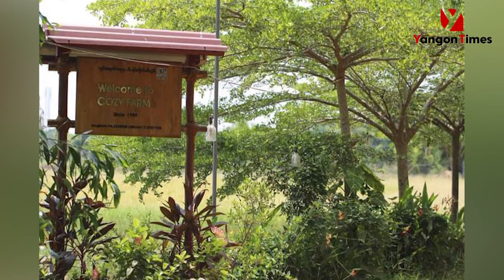မိုးရာသီခရီးစဉ်အဖြစ် လမ်းပန်းဆက်သွယ်ရေးကောင်းသည့် လှည်းကူးရှိ လယ်‌တောအိမ် Farm များသို့ လည်ပတ်နိုင်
မိုးရာသီမှာလှည်းကူးရှိ လယ်ဝောာအိမ် Farm အချို့မှာ ရာသီအလိုက်စပါးစိုက်တာ၊ မှိုစိုက်တာ‌တွေ လေ့လာနိုင်မှာဖြစ်သလို စက်ဘီးစီး၊ ငါးမျှား၊ ပန်းချီဆွဲ၊ ဂိမ်းကစား၊ စာဖတ်တာနဲ့ Wifi Freeပေးထားလို့ အရေးပေါ်အစည်း အဝေးတက်တာ အင်တာနက်လိုင်းအသုံးပြုတာတွေ အတွက်ပါ အဆင်ပြေမှာဖြစ်ပါတယ်။
Yangon_Times/tthl